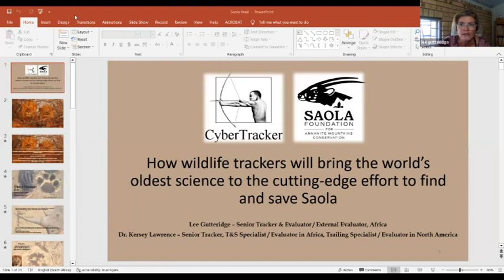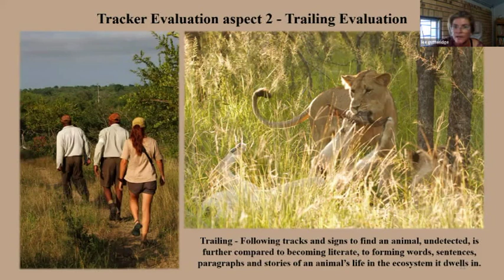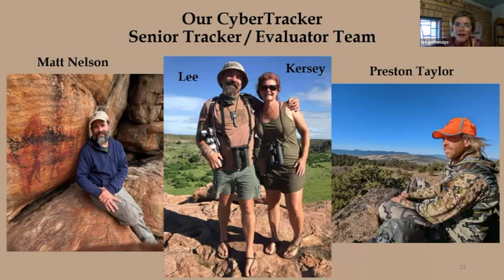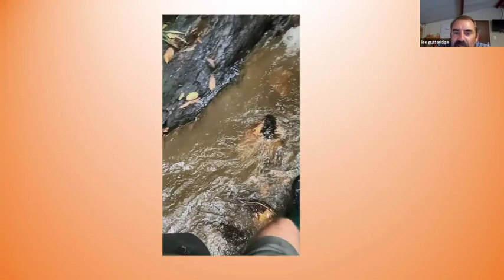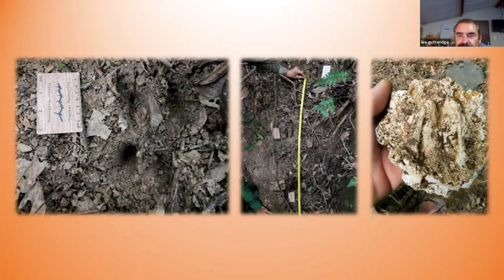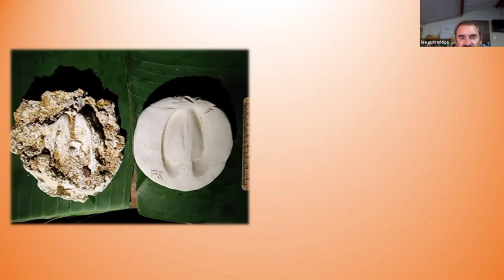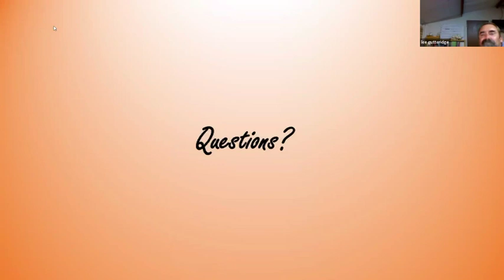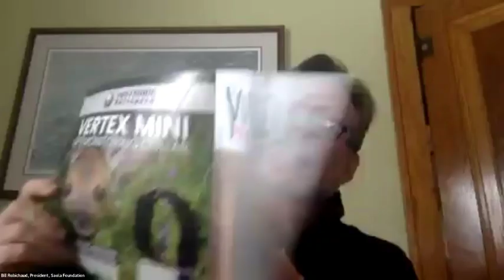Wildlife trackers bring the world’s oldest science to the cutting-edge effort to find and save Saola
Introducing Saola; one of the most endangered land mammals on the planet, and the Saola Foundation; a small team of dedicated conservationists taking on one of the most important searches for a wild animal of our time. and donate to save Saola

Wildlife tracking, the art of identifying animal tracks and signs and following their trails to find them, has been called the oldest science. Cultures throughout history have practiced wildlife tracking for food and safety. Only the best trackers came home consistently and safely with food for their people - evidence of their skill. Only those who spent regular time practicing became skilled trackers.

Since the early 1990s CyberTracker Conservation has been the international gold-standard for certifying the skill of wildlife trackers. Beginning in 2020, CyberTracker began collaborating with the Saola Foundation, and is now one of our key technical partners in the Saola search.

Please join us on Saturday, March 25, for the next in our live online seminars, this time with Lee Gutteridge and Dr. Kersey Lawrence of CyberTracker Conservation, to learn how this 'oldest 'science' will help us find and save Saola.